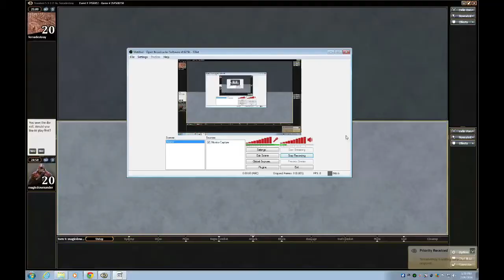G1 Naya Walkers vs Z'Burn Standard SE 7456912